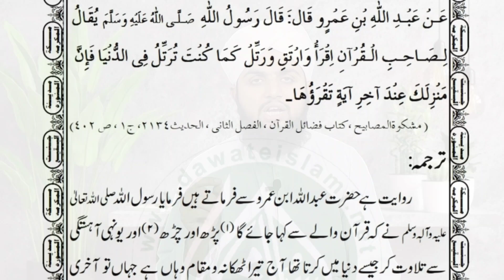Jannat K Darjat Kesy Boland Hon gy ? Ahmad Manthari